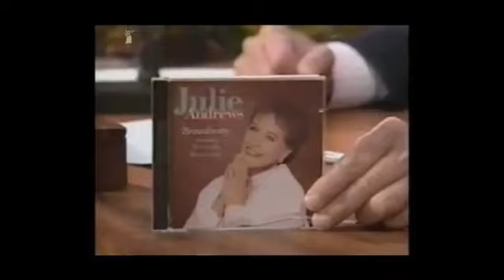y2mate com Julie Andrews on The Tonight Show with Jay Leno 1994 360p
CLICK  for~ Julie Andrews: Her life in pictures